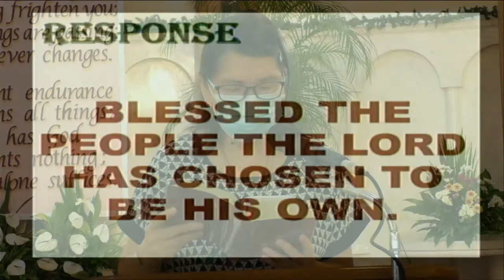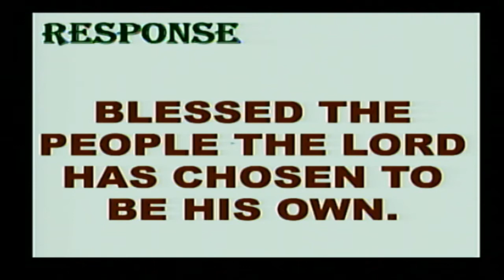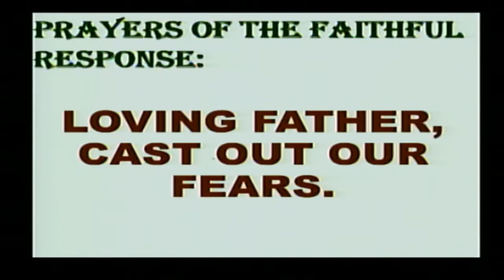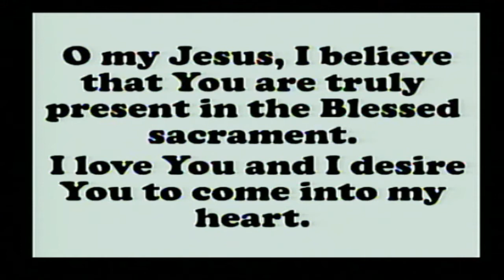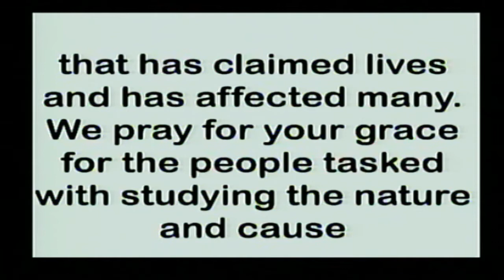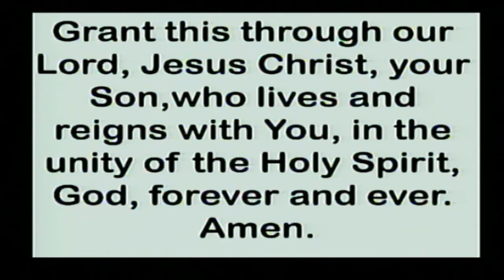Daily Mass at the Carmelite Monastery, Bacolod City: October 16, 2020 - 6:30 A.M.